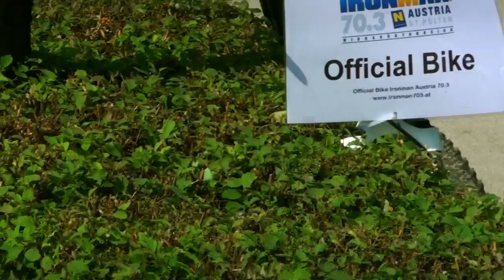Ironman 70.3 Austria: Yvonne van Vlerken unhappy with 3rd place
It was Yvonne van Vlerken's 3rd time in St. Poelten. She came to defend her title from last year. Unfortunately she did not succeed. The first 3 girls have been the same as last year, they only got shuffled around a little bit: Karin Thürig first, Erika Csomor second and Yvonne third.
Thanks to our agents in the field Leslie Oelberg and Patrick Lehner -- he is usually our composer -- we got footage from this wonderful race. The images cannot hide that Yvonne was not really in a laughing mood.
Cheer up Yvonne, it was not a performance to be sad about!